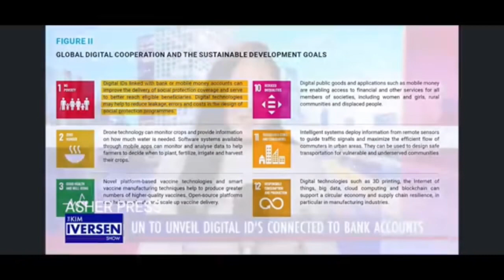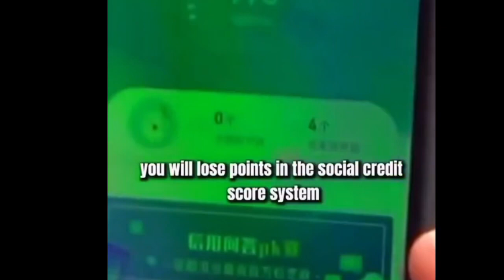Major UN announcement 😱 it’s Happening- Jesus is coming very soon